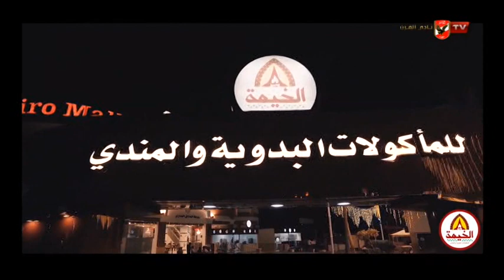El Khaima Restaurant Pasta 29